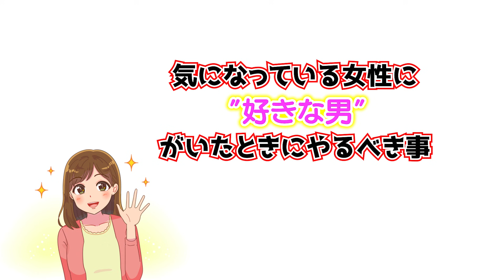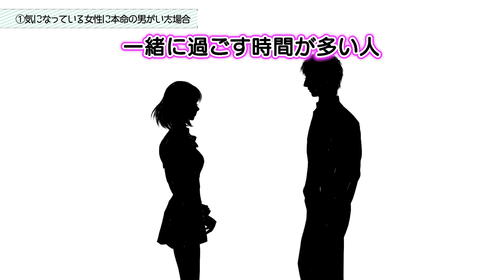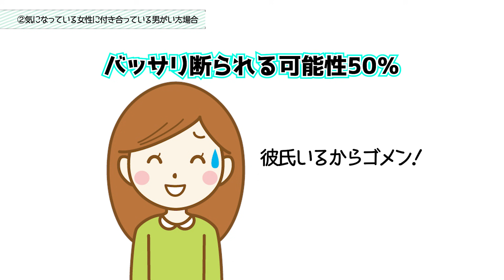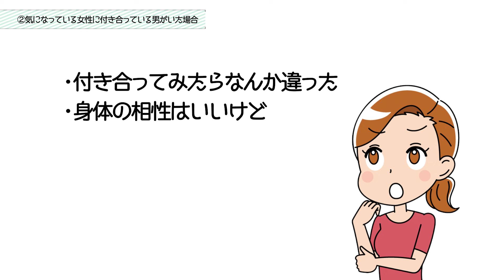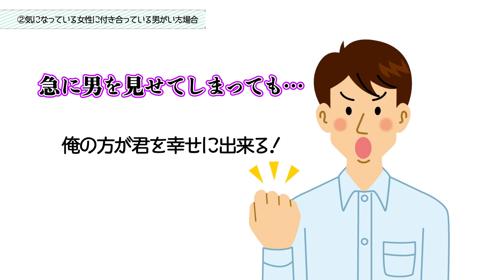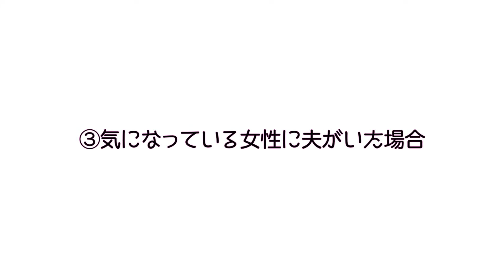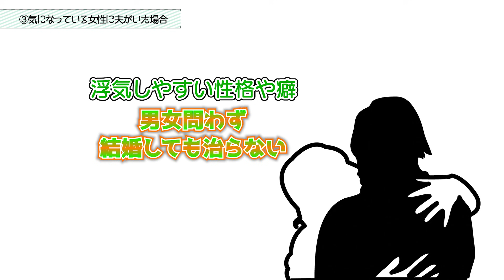気になってる女性に「好きな男」がいた時にやるべき事とは？